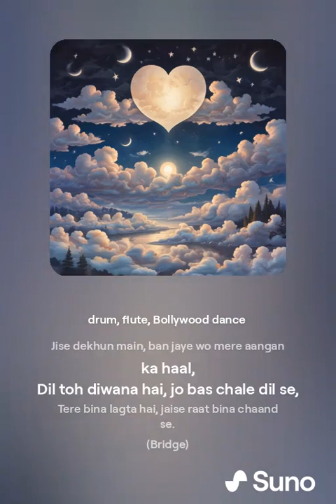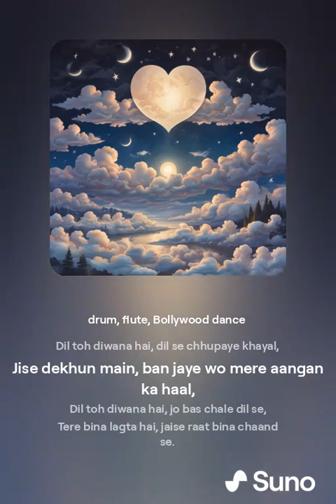dil toh diwana hai new hindi song 2024 genarate by suno AI